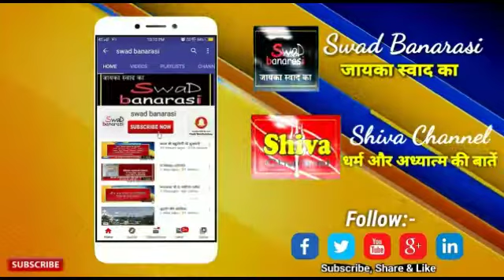नवरात्र के सातवें दिन भय नाशक माता कालरात्रि